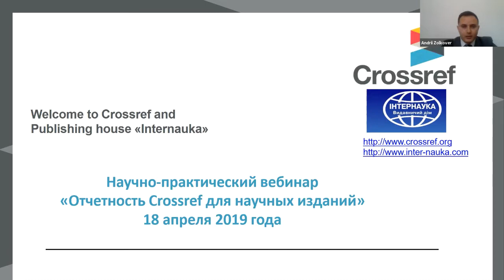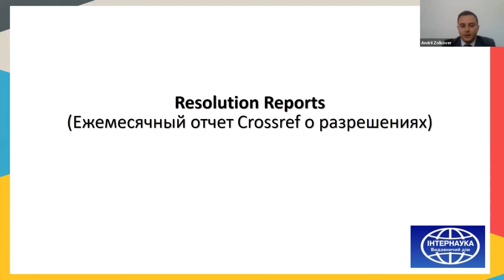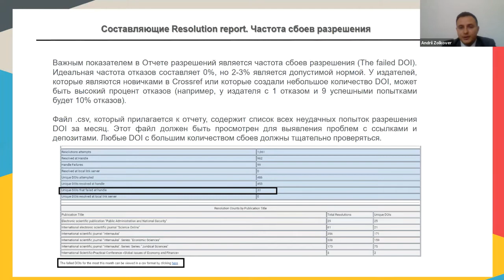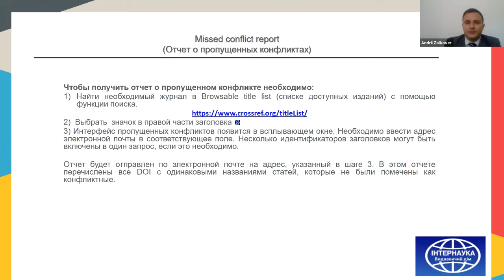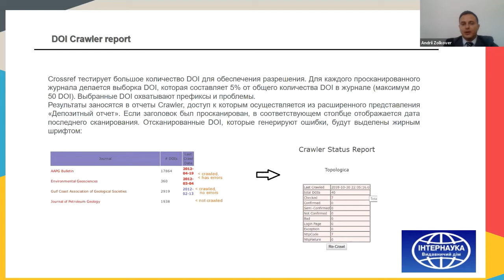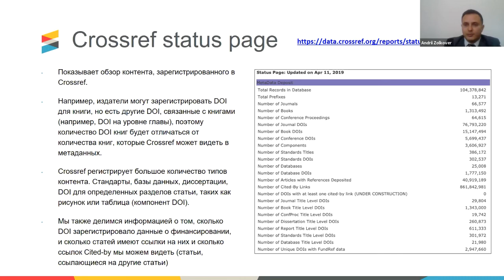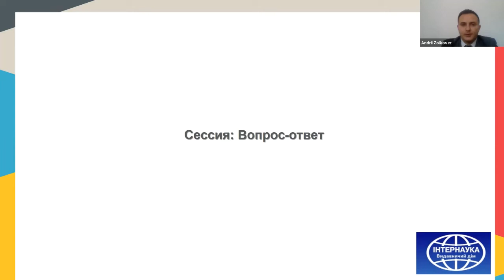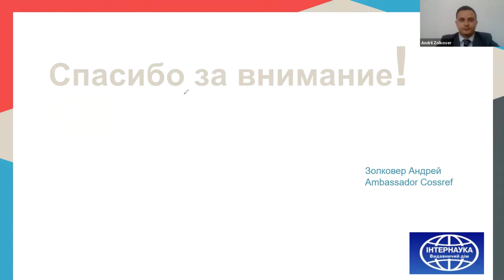Explaining Crossref systems and reports: in Russian / Отчетность Crossref для научных изданий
Если вы начинаете работать с Crossref, у вас могут возникнуть вопросы о полученных вами отчетах или о системах Crossref, с которыми вы работаете. На этом вебинаре будут рассмотрены вопросы, которые должны знать редакторы и издатели научных журналов об отчетах и системах Crossref. Вебинар продлится 30-40 минут, также, у вас будет возможность задать вопросы о Crossref и DOI. Организаторами вебинара являются Регистрационное агентство Crossref и Издательский дом "Интернаука".